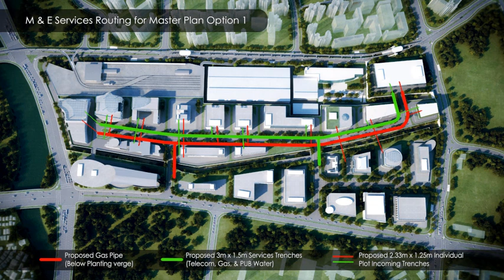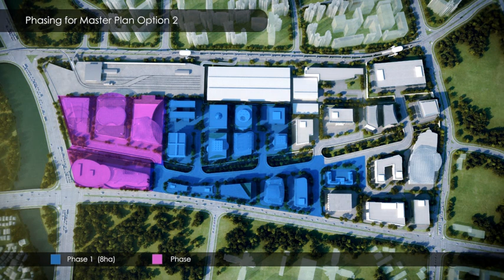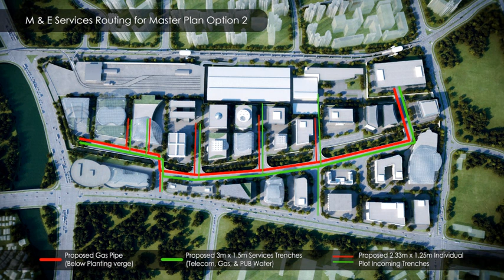Sengkang MRT Depot Masterplan 3D Animation